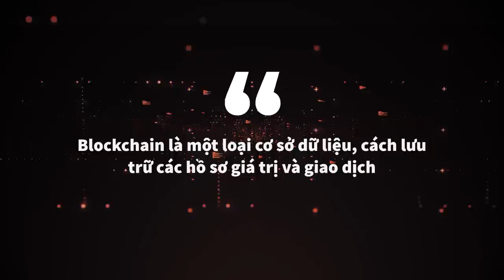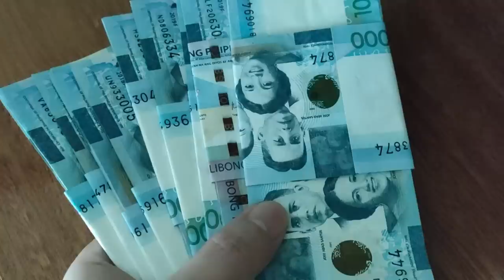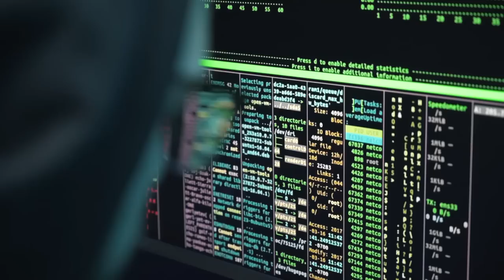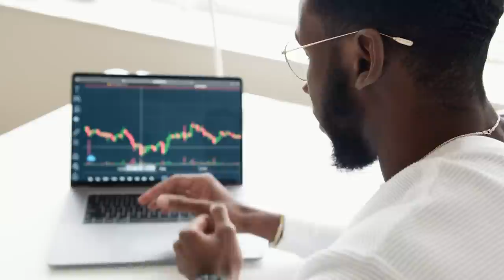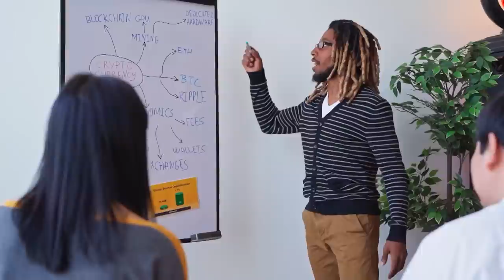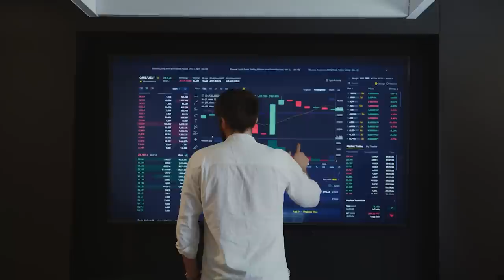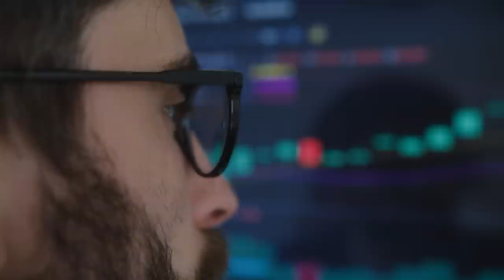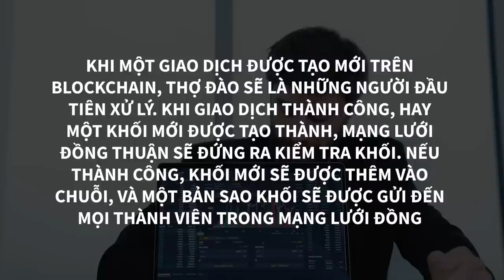Blockchain cho gã khờ | Trường Sơn | TIỀN TÀI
Blockchain không phải là Bitcoin. Bitcoin hay các đồng tiền crypto chỉ là một ứng dụng rất nhỏ của blockchain cùng với các công nghệ khác.
Quay trở lại phần định nghĩa, hiểu đơn giản, Blockchain là một loại cơ sở dữ liệu, cách lưu trữ các hồ sơ giá trị và giao dịch. Chỉ vậy thôi :) Đây đúng là bản chất của thứ công nghệ lớn lao này. Song, vài dòng định nghĩa ấy không hề diễn tả được đặc tính thật sự của blockchain, nằm trong cách lưu trữ các hồ sơ giá trị và giao dịch.
Ghé Nhà sách Spiderum trên SHOPEE ngay thôi các bạn ơi:
Nội dung:
00:00 - Start
01:12 - Blockchain là gì?
03:25 - Blockchain: Lời giải của bài toán niềm tin
04:14 - Cách Blockchain hoạt động
04:43 - Cấu trúc của Blockchain
05:00 - Tính bất biến của Blockchain
06:24 - Mạng lưới đồng thuận là gì?
08:10 - Proof-of-Work là gì?
08:54 - Proof-of-Stake là gì?
09:48 - Tổng kết
Bài viết: Blockchain cho gã khờ
Được viết bởi: Trường Sơn
Giọng đọc: Pinkdot
Editor: Pinkdot